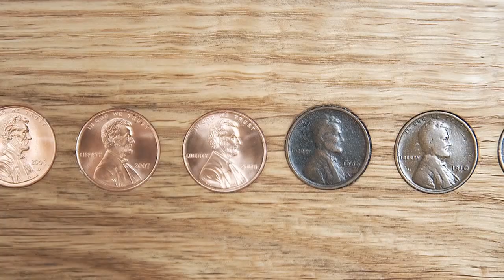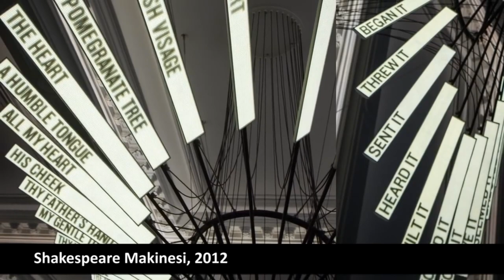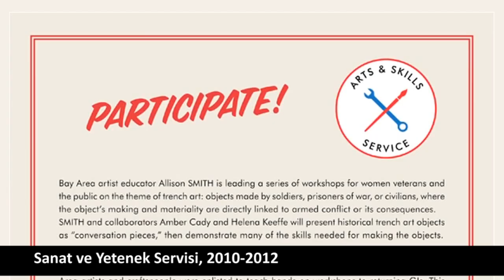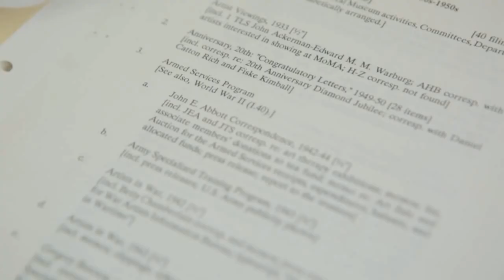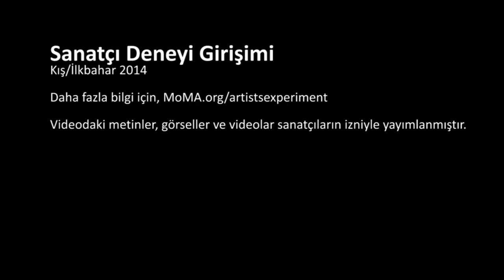Sanatçı Deneyi 2014 | MoMA (Modern Sanat Müzesi)